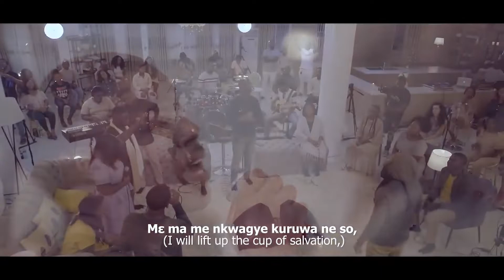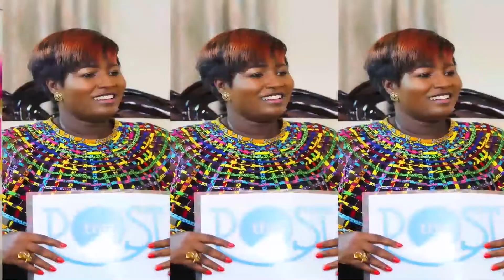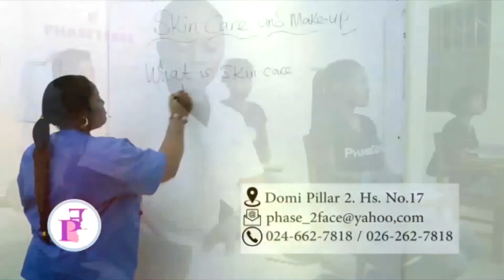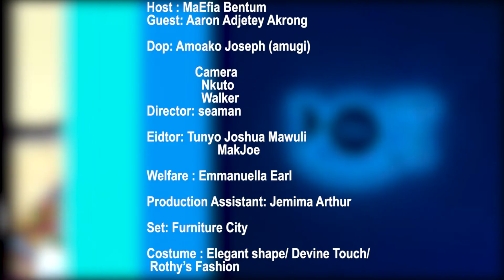LGBTQ+ With Aaron Adjetey Akrong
THE  POST SEASON 8